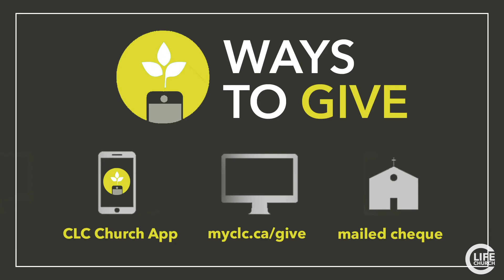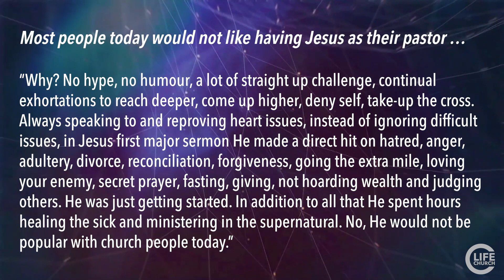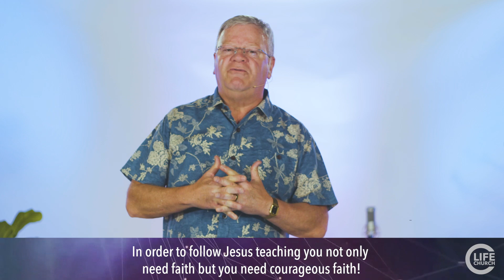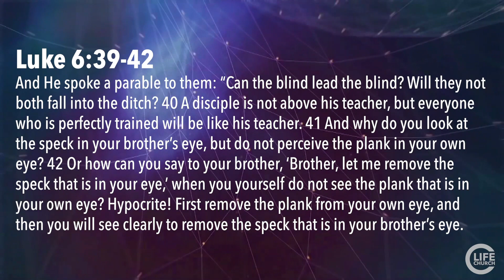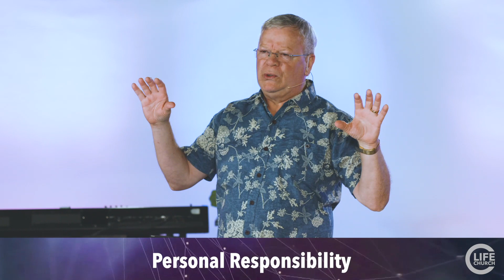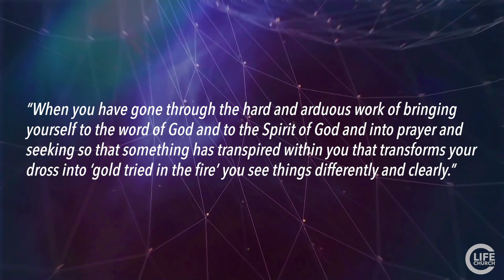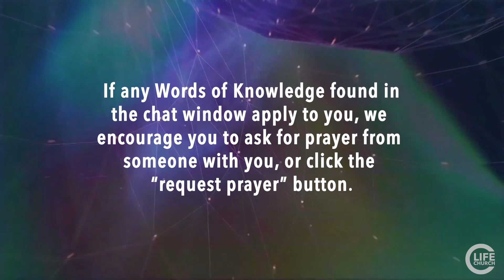Keeping it Real with Jesus - Part 1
Crossroads Life Church in Harriston Ontario

Let us know you attended church online!